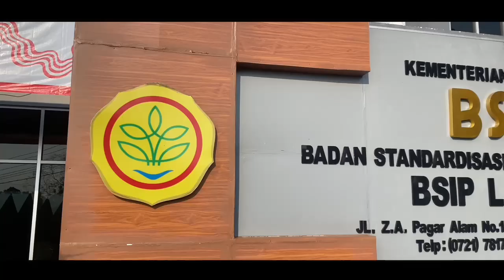Sosialisasi Core Values ASN BerAKHLAK